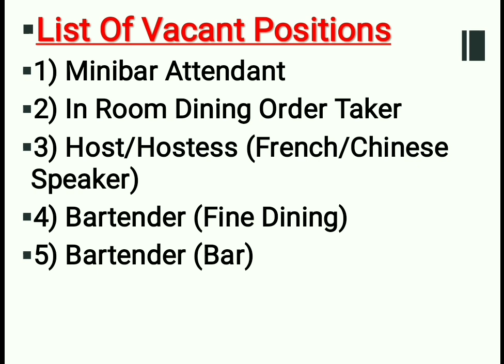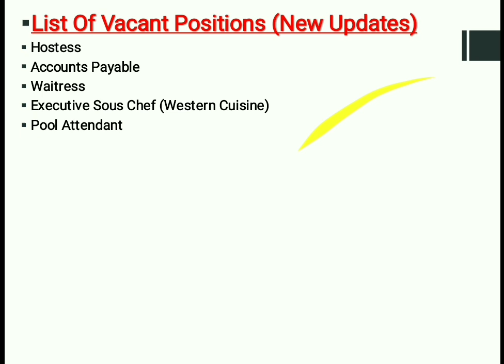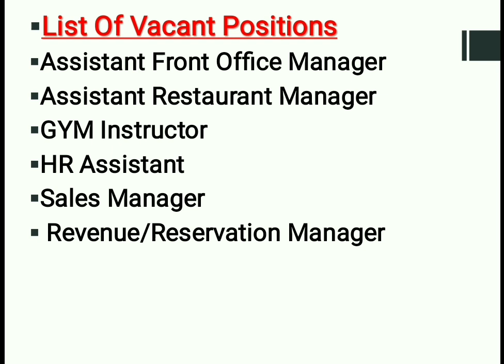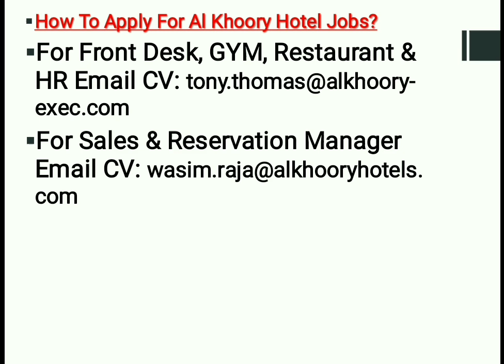Dubai 3 Big Hotel Need Staff Apply Now Free Visa Provided | Hindi Urdu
Applying Details For Al Bait Sharjah Jobs
Location: Al Bait Hotel, Near Sharjah Clock Tower, Close To Sharjah Art Museum, Al Mareija, Sharjah.
Applying Details For Marriott Jobs
How To Apply For Al Khoory Hotel Jobs?